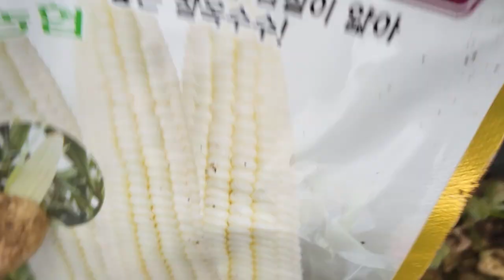산기도 왔다가 옥수수 심기-도심속 베란다 텃밭일기 (귀촌일기) 603@sungodcross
도심속 베란다 텃밭일기 (귀촌일기) 603

비온뒤~~~오늘 저녁에 다시 텃밭엘 갔드니 ! 옥수수도 숫꽃이 피고~~옥수수가 베어있다~~! 며칠전에 따낸 가지나무에 커다란 가지들이 또다시 주렁주렁 열려서~~~!

앞치마에 가득 가지와 풋고추를 따왔다 ! 가지 불고기는~~가지철만 되면 자주 해먹는~~ 우리가족의 인기만점인 가지요리이다~~~!

 며칠사이에~~~수박도 어마 어마하게 자랐다~~~! 토마토도 지금부터 따먹기 시작하면~~~! 이곳 남쪽은 기온이 높아서 겨울날씨가 얼지 않아서~~~!

노지에 토마토가 초겨울까지 딸수있고~~덜익은것은 추수해서 실내에 두면! 겨울내내 토마토를 먹을수 있다~~~!

 새끼염소는 제법커서~~~자기식구 챙기느라고 멀리 떨어진 염소에게 해가졌으니 집에 돌아갈 시간이라고 알린다! 영리한 녀석이다~~!@sungodcross